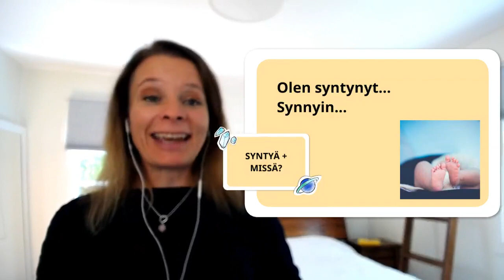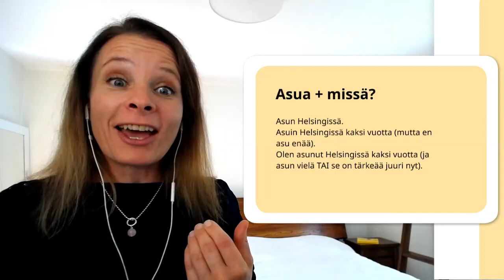INTRO Asumishistoria, pedagoginen mallitunti (Beginner 2)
Torstaina kello 19 julkaistaan Gimaran toinen pedagoginen mallitunti. Seuraa meidän streameja!

Osaamistavoitteet oppitunnin jälkeen:
- Ymmärrän, millaisissa tilanteissa on sopivaa aloittaa keskustelu palkasta.
- Osaan aloittaa keskustelun työnantajan kanssa palkasta ja palkankorotuksesta korrektilla tavalla ja perustella monipuolisesti pyyntöni.
- Osaan ilmaista, mitkä asiat vaikuttavat työpaikan ilmapiiriin ja työssä viihtymiseen ja kertoa, millaisia asioita itse arvostan työpaikalla.

Teema Theme: Ihminen ja lähipiiri
Osateema Part theme: Asumishistoria
Taso Level: Beginner 2

Suomen kielen blogi. The Finnish Blog